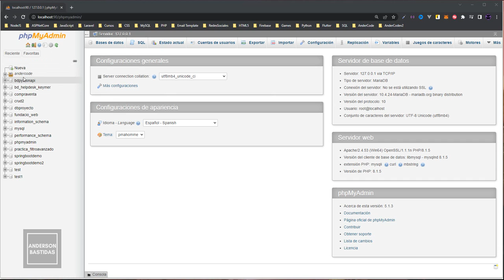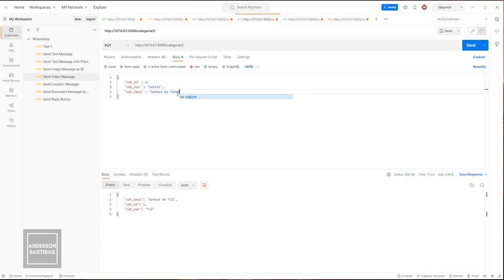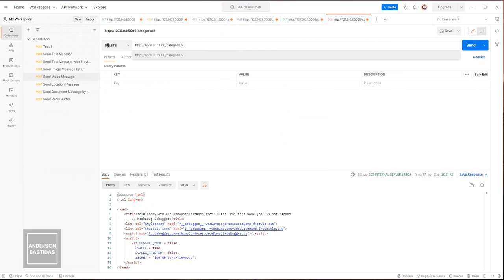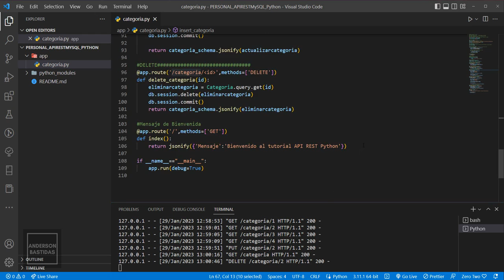Creación de API REST con Python y MySQL - Introducción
🔴 ¡Curso Completo en Udemy!

🔴 ¡Sígueme!

🔴 ¡Donaciones!

🔴 ¡Código Fuente!